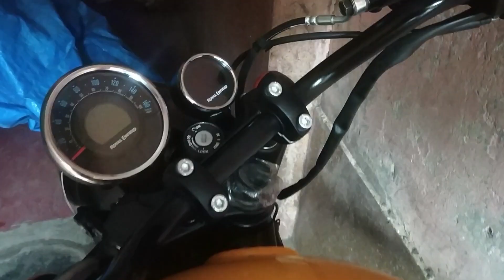LOCKDOWN RIDE IN KOLKATA | Self Gift ? | Chandni Market Visit | Riding my Meteor 350 after many days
Visiting Chandni Market during lockdown in Kolkata.